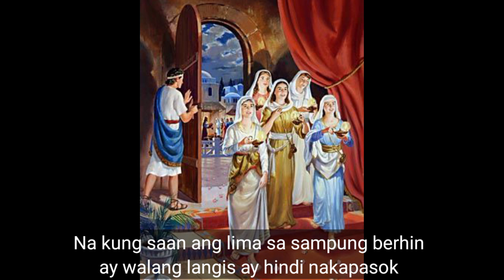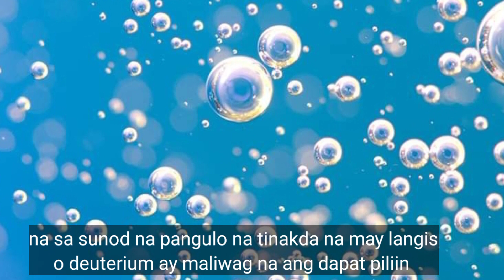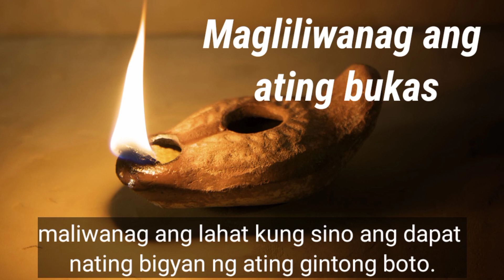Ang itinakda.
BBM got the sign.